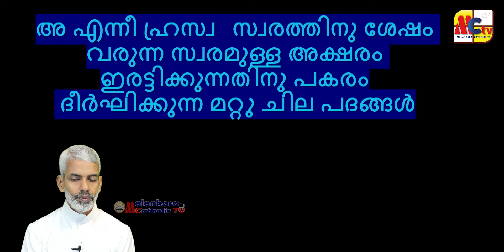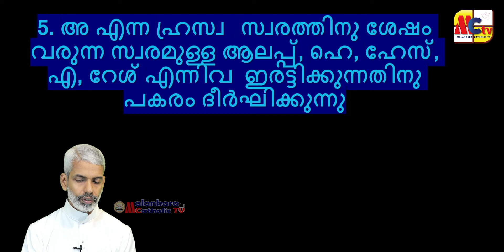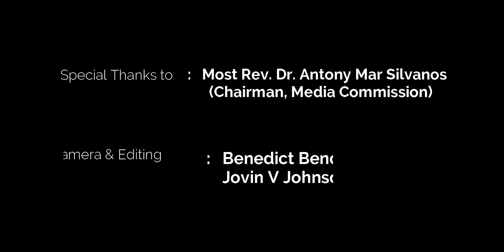സുറിയാനി ഭാഷാ പഠനം | Episode - 103 | Rev. Dr. Raju Parakkott | Malankara Catholic TV